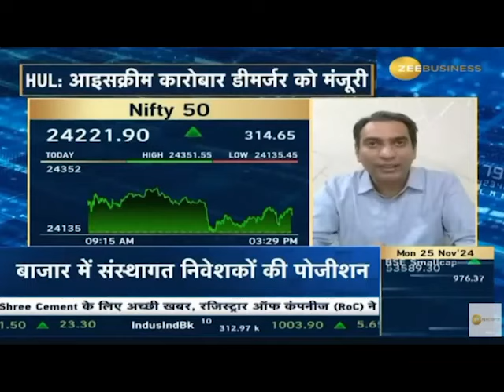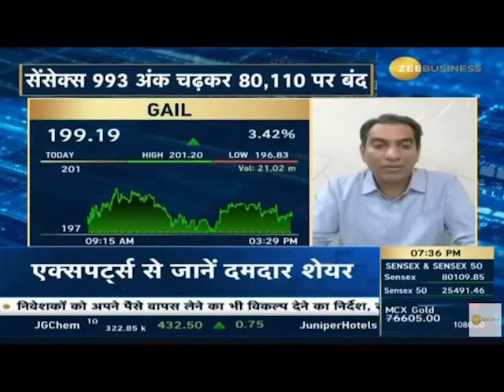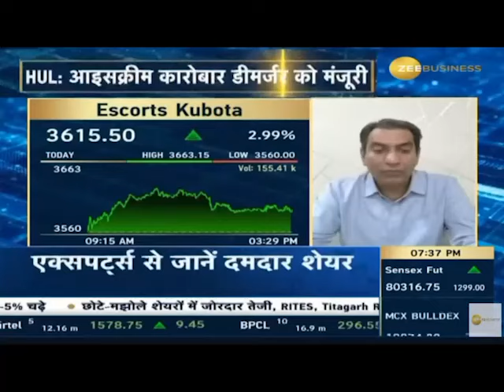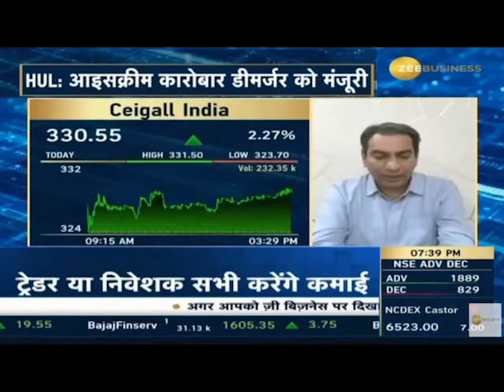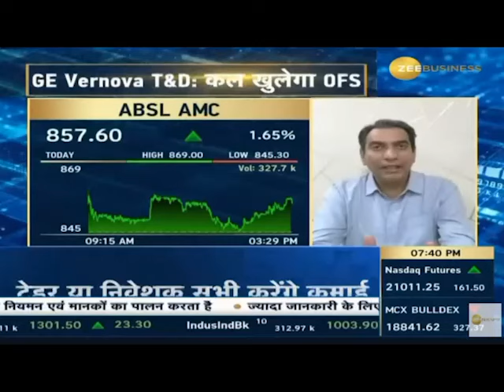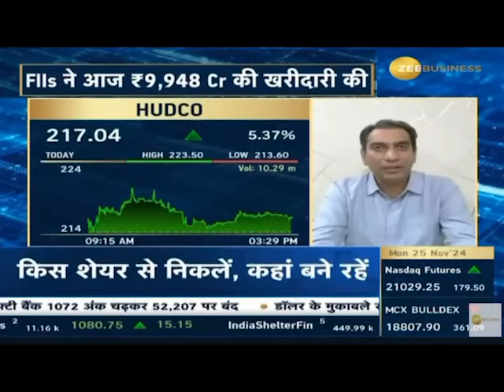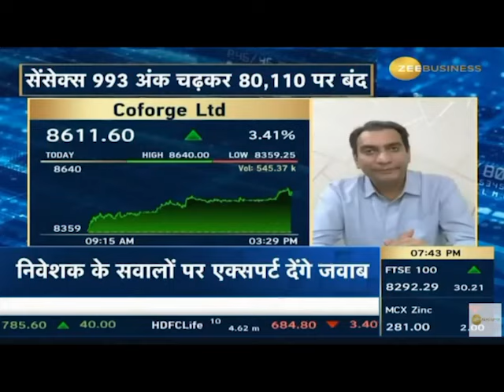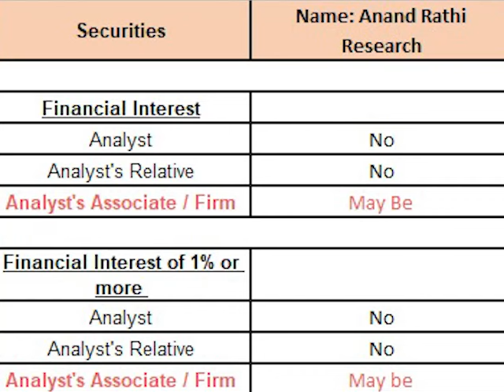Bazaar Aaj Aur Kal with Siddharth Sedani | Anand Rathi | 26th Nov 2024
Dive into the dynamic world of finance with Mr. Siddharth Sedani on Zee Business in this insightful video. Offering a comprehensive market outlook, Mr. Sedani shares valuable advice for investors and unveils strategic stock picks for traders. With his seasoned expertise, he navigates the current market trends, providing viewers with actionable insights and a holistic understanding of the financial landscape. Tune in to stay ahead of the curve, and make informed decisions, with Mr. Siddharth Sedani's expert analysis